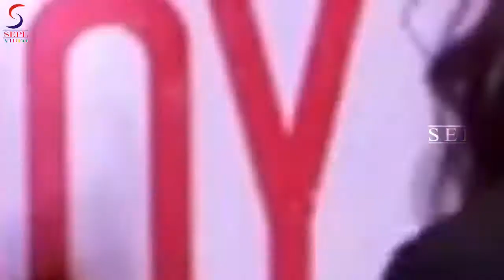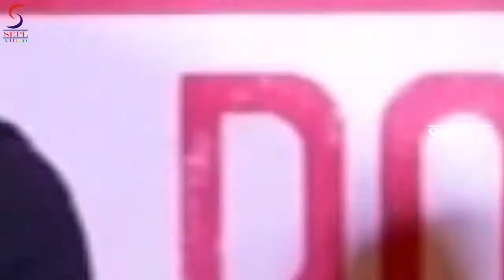Movie Promotion Of ROY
Watch " Roy " Movie Actor Ranbir Kapoor's Movie Promotion, Interview, Award Function - Best Compilation
Ranbir Kapoor is an Indian film actor. Through his successful career in Bollywood films, he has become one of the highest-paid actors and one of the most popular celebrities in India. He is the recipient of several awards and nominations, including five Filmfare Awards.
As of December 2014, Kapoor has several upcoming projects. He has completed work on Bombay Velvet, a period film from director Anurag Kashyap. Based on the historian Gyan Prakash's book Mumbai Fables, the film co-stars Anushka Sharma and Karan Johar and is scheduled for release in May 2015. He has launched a production company named Picture Shuru Productions in a collaboration with director Anurag Basu; their first production—the comedy-mystery film Jagga Jasoos—will feature Kapoor (alongside Katrina Kaif) in the role of a teenage detective. Kapoor is filming Imtiaz Ali's romantic drama Tamasha with Deepika Padukone, and will star in Vicky Singh's romantic thriller Roy, alongside Jacqueline Fernandez and Arjun Rampal. In addition, he has committed to star opposite Alia Bhatt in Ayan Mukerji's untitled project, a fantasy film about a man with superpowers, and will also play the lead role in Karan Johar's romantic drama Ae Dil Hai Mushkil that co-stars Aishwarya Rai Bachchan and Anushka Sharma.